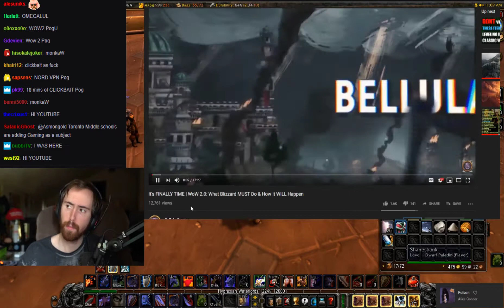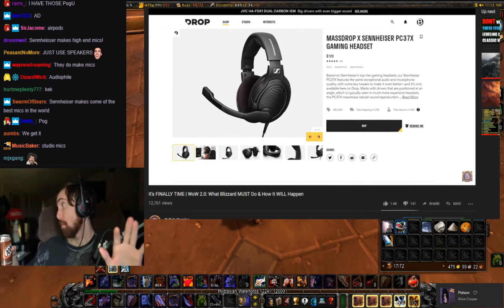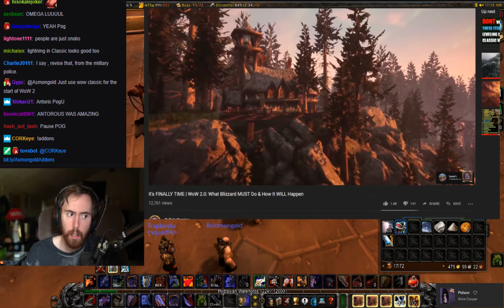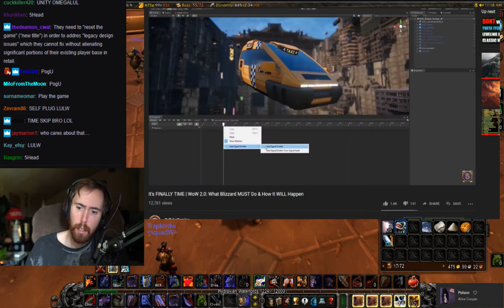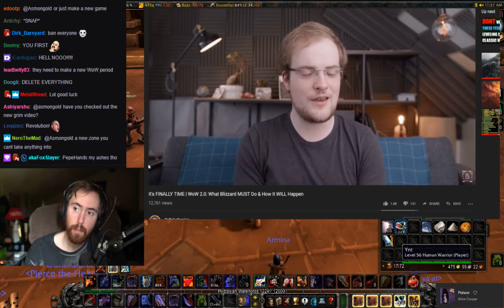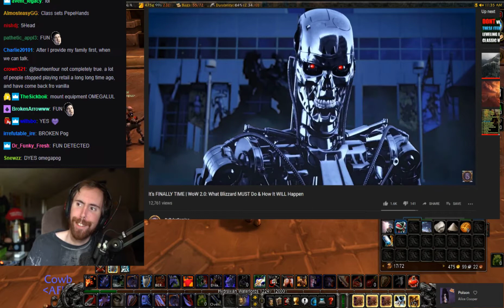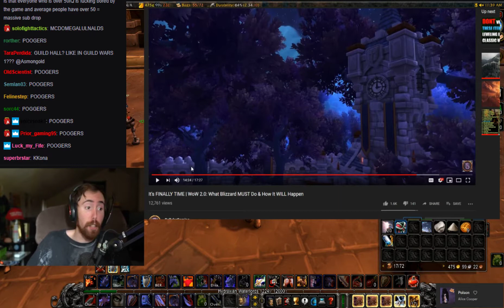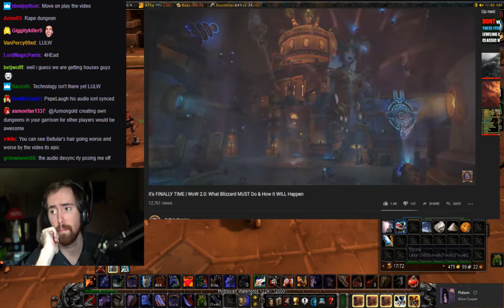Asmongold Reacts To It’s FINALLY TIME | WoW 2.0: What Blizzard MUST Do & How It WILL Happen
Support Asmon here!